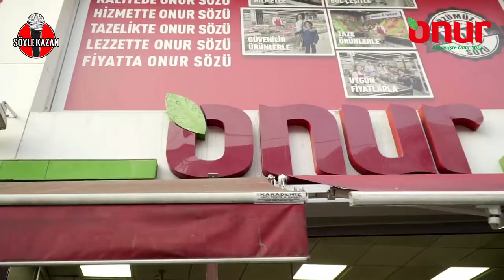Söyle Kazan Bursa Beyazıt Onur Market Kanki Canbaz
Kral FM de Şarkılar Sizin
Anlatılmaz Lezzetlerde Mutfak Sizin
Söyle Kazanda Mikrofon Sizin
Söylersen 1000TL Hediye Çekide Sizin...

Söyleyen kazanıyor !
Onur Market Bursa Yıldırım Şubesindeyiz.